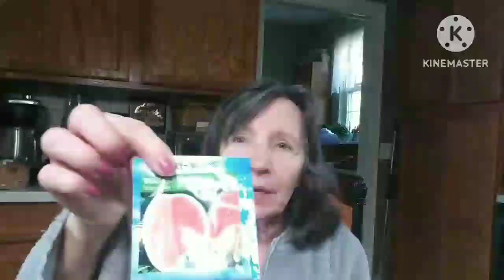HOW TO GERMINATE SEEDS ON PAPER TOWELS❤MAKING SOURDOUGH STARTER EXPERIMENT CONTINUES